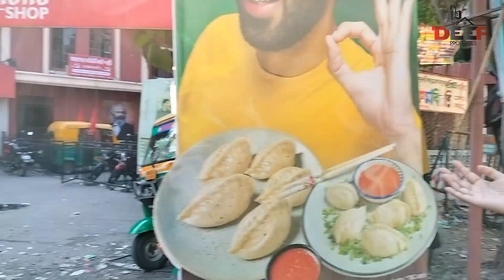SOLD OUT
Deep Properties is a progressive Real Estate Agency.
SERVICES- New or Resale Flats, Land selling, New or Resale House, Godown, warehouse, Planing, Mutetion, porche,Registry etc.Leagal Matter, Building construction, Electricals etc.

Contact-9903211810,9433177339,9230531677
Address- 420,VIP Nagar, Hestings Colony, kol- 700100(Near Shimla Biriyani)